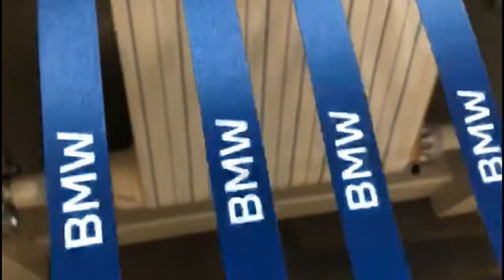mini ribbon lanyard rotary sublimation machine/heat printing machine/heat transfer machine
Hot popular newly design 240mm mini rotary sublimation machine/heat printing machine for ribbon/lanyard/zipper
1. Diameter: 240mm
2. Printing width: 600mm
3. Printing speed: 50-100m/hour/picece.
4. Basis on width 20mm ribbon, can put 8 pcs in same printing(double side printing). can put 16 pcs in same printing(single side printing).
5. Easy operation and less after sales service.
6. Suitable for small order printing/small factory production.
Application:
mask webbing,Zipper,securitybelt, hairbelt, waistbelt, budningbelt, elastics, shoesbelt, shoulderstrap, giftstrap, petbelt ect.. Whatsapp Betty Lee: 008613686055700